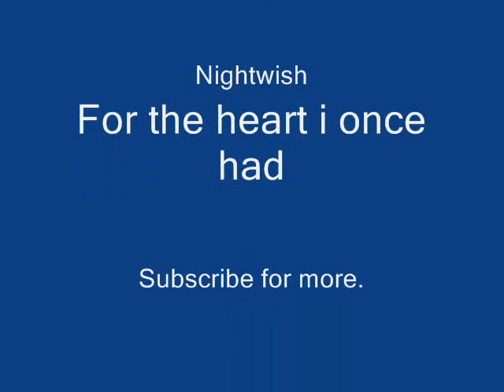Nightwish - For the heart i once had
This video although made by me was sourced from the original cover of the nightwish Album "Dark passion Play"(picture). An official copy of this song was purchased by me and then placed on here.

Any ammendments needed, please send me a pm.